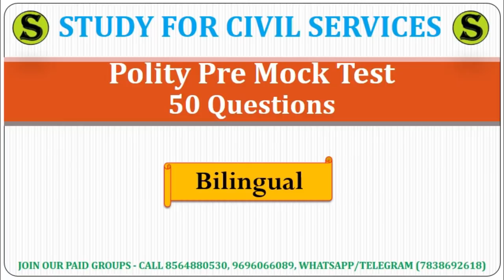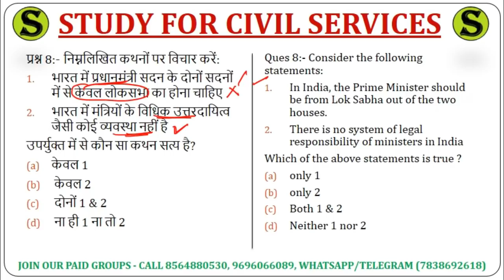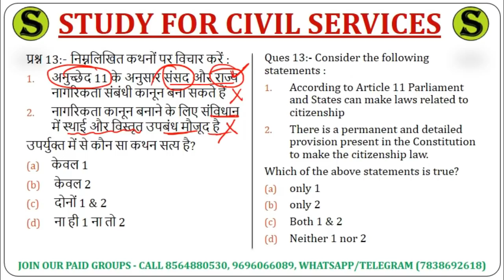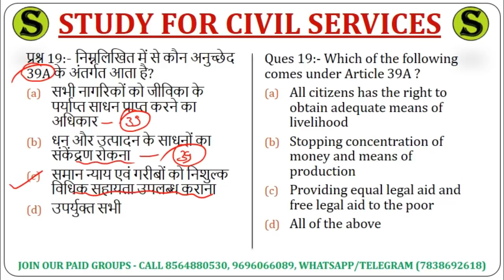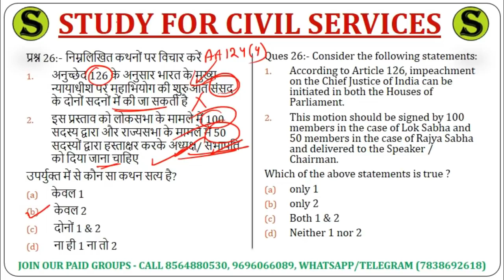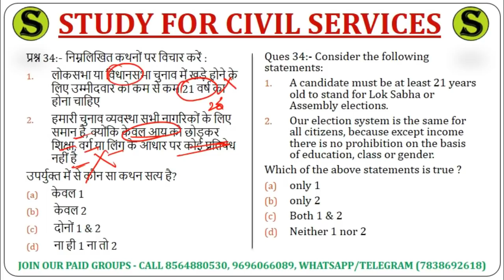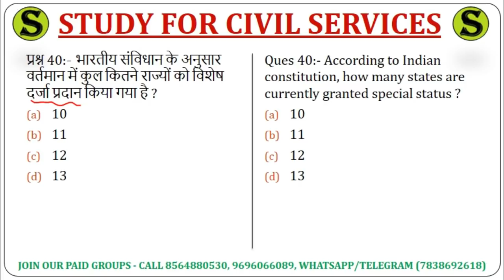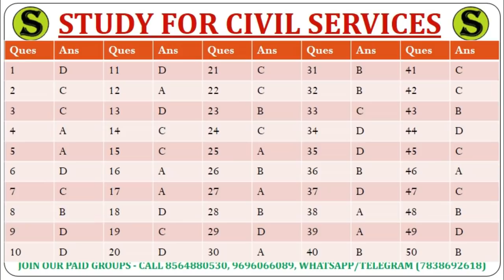RO ARO 2021 & UPPSC PCS 2021 TOP 50 POLITY indian constitution QUESTIONS study for civil services 3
RO ARO 2021 & UPPSC PCS 2021 pre TOP 50 POLITY POLITICAL SCIENCE gk gs QUESTIONS mcq study for civil services uppcs 3
top 50 most expected polity political science rajvyavastha in hindi questions mcq for 1 august 2021 ro aro ro/aro samiksha adhikari sahayak samiksha adhikari and  uppsc up pcs psc  prelims 13 june 2021 up pcs psc preparation exam

up pcs 2021 pre 13 june 2021 के लिए इस लिंक को खोलिए 👉 ( सभी playlist इसी लिंक मे दी गई हैं )

uppsc ro aro 2021 exam pre 1 august 2021 के लिए इस लिंक को खोलिए 👉 ( दोंनो playlist इसी लिंक मे दी गई हैं )